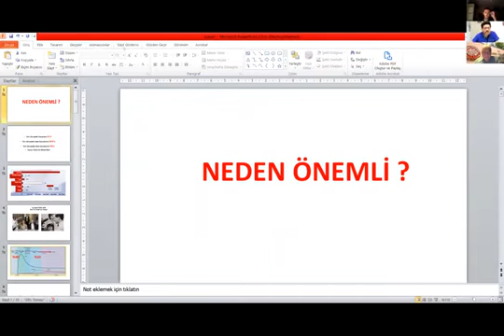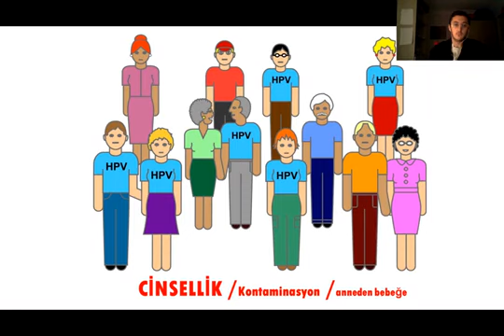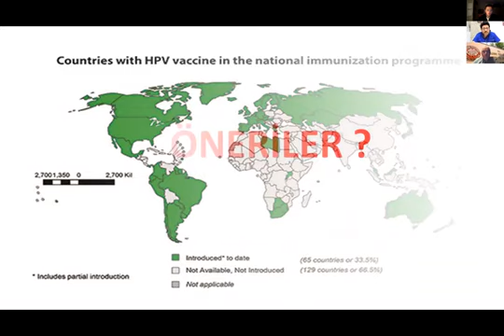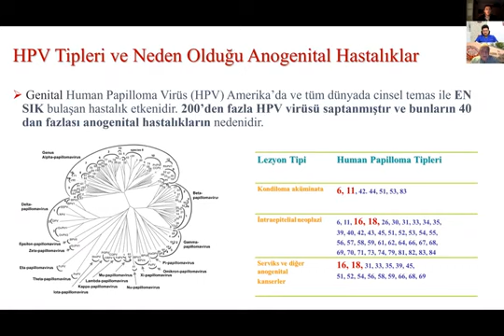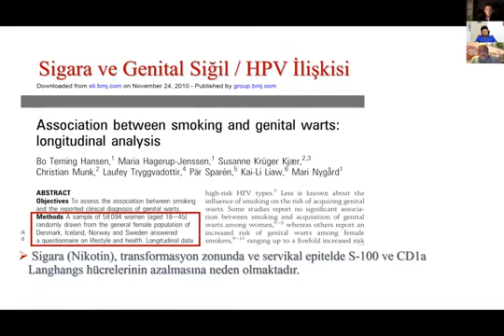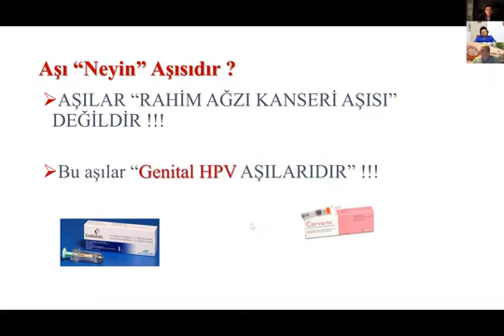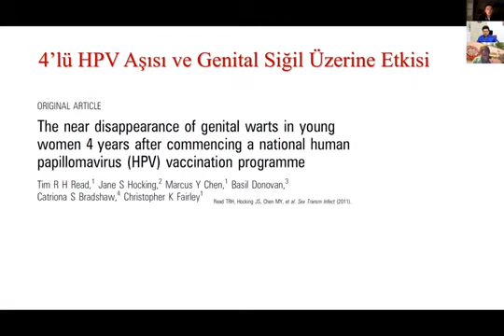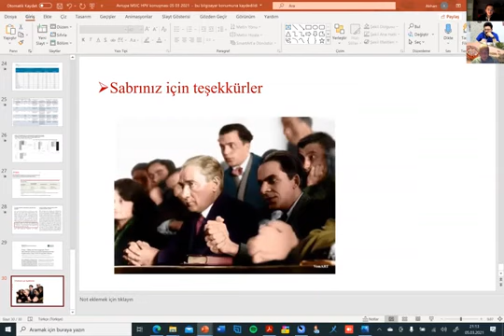HPV ve Aşı Politikaları- Op. Dr. Berk Karataş ve Prof. Dr. Süleyman Engin Akhan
5 Mart 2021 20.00’da EcoEMSA Sağlık Politikaları Pilları, Halk Sağlığı Pilları, Cinsel Sağlık ve Farkındalık Pilları  ve İzmir Ekonomi TÖB SCORA olarak düzenlediğimiz "HPV ve Aşı Politikaları" etkinliğimizi ilk olarak Üroloji Uzmanı Op. Dr. Berk Karataş hocamız ardından da Kadın Hastalıkları ve Doğum Uzmanı Prof. Dr. Süleyman Engin Akhan hocamızın konuşmalarıyla gerçekleştirdik.

Bizleri cinsiyet fark etmeksizin hepimizi ilgilendiren bu konu hakkında bilgilendirdikleri ve farkındalık yaratmamıza yardımcı oldukları için hocalarımıza çok teşekkür ediyoruz.